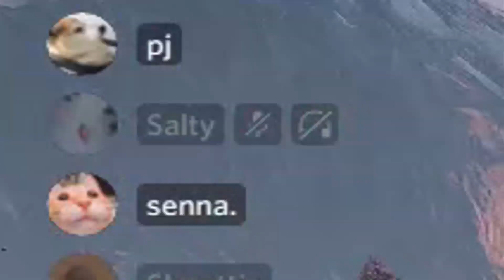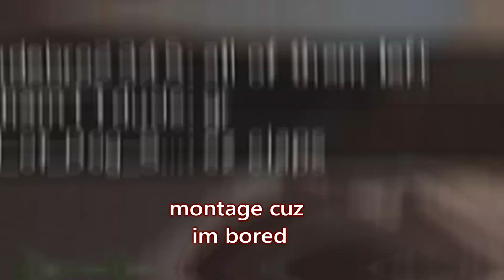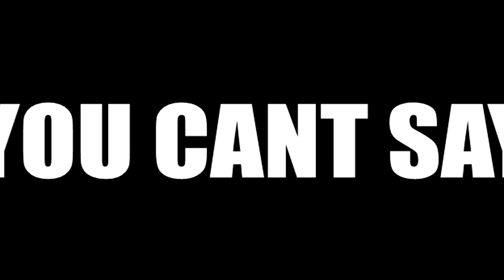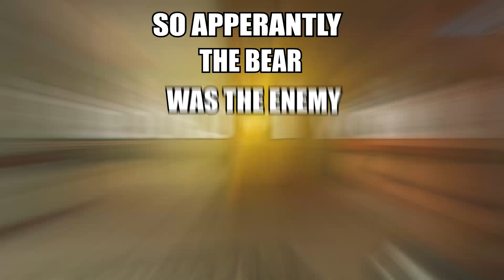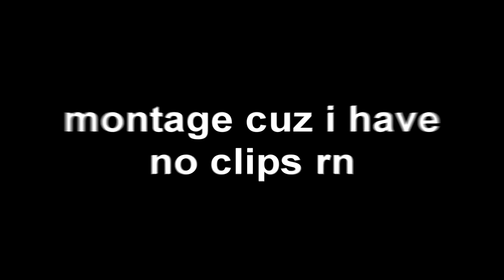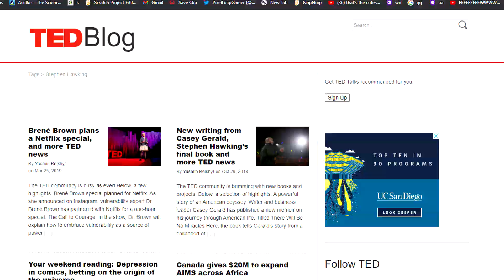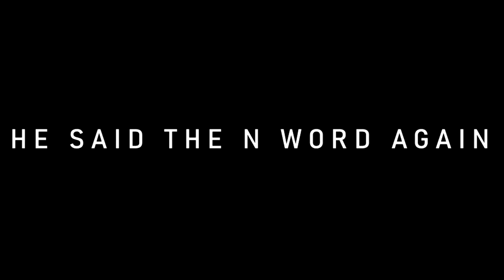THE MOST INSANE SIEGE VIDEO EVER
This is probably the most insane siege video ive ever made
You should probably turn down your headphone volume for this one :)

GIVE ME ALGORITHM BOOST PLEAESSE BRO I NEED
SUBSCRIVEERS PLEASE